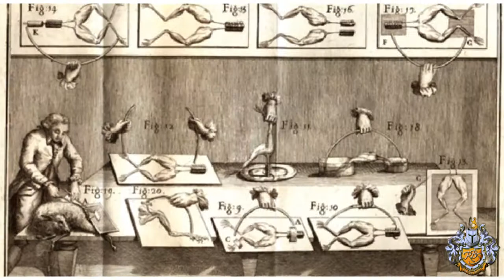Russian School in Malta RBSM Experiments with electricity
Students of The Russian School in Malta RBSM present experiments with electricity that can be generated from different sources that surround us.
Студенты Русской школы на Мальте RBSM представляют опыты с электричеством. которое можно вырабатывать из различных источников, окружающих нас в обычной жизни.